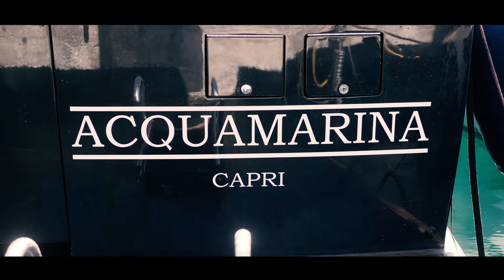Wedding in Capri&Agerola | Hotel le Rocce | Diego e Carmen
Prewedding e Same Day Edit proiettato al ristorante a cura di Visionaria Studios

Agerola (NA)
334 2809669